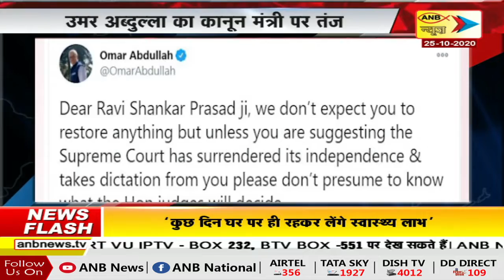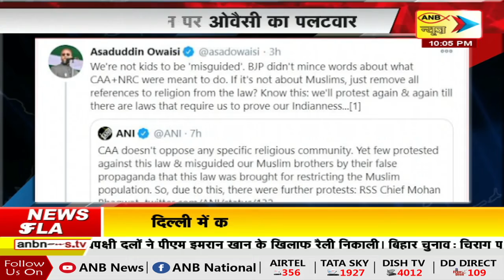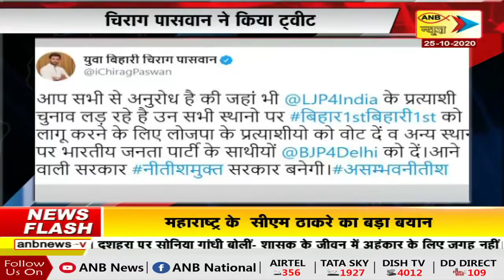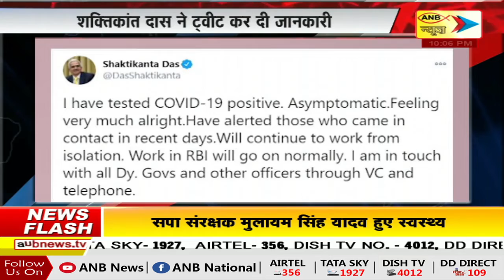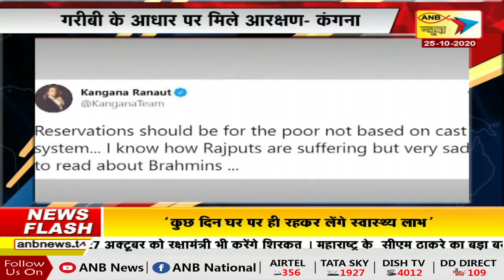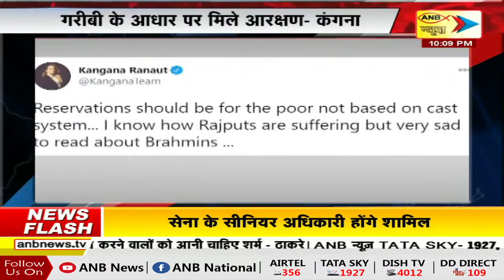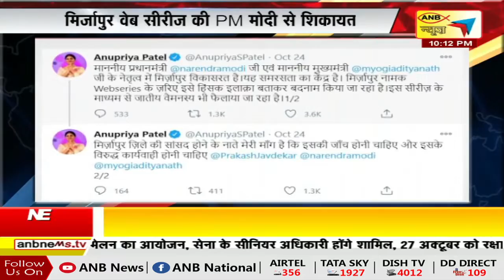60 Minutes 60 News I ANB NEWS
60 Minutes 60 News I ANB NEWS